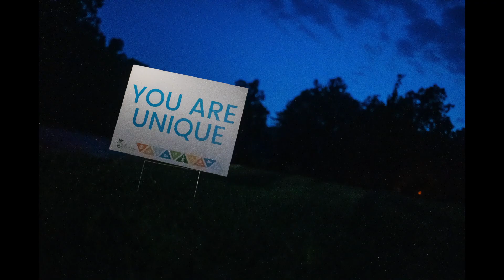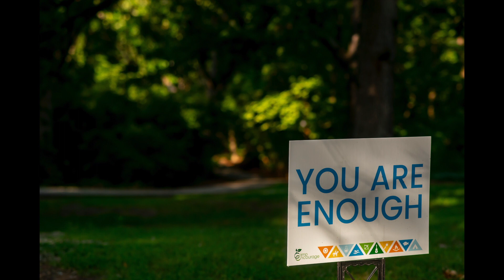Liv and Kennedy: A Camp Encourage Media Piece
Camp Encourage helps campers on the autism spectrum make meaningful connections and build relationships like no other setting. Many say the experience causes the campers to “stand a little taller.” Some say it sparks a “light” in campers. This next media piece shows how you are helping campers understand that they truly are “more than enough.”

Deep gratitude to Mark Looney of Munn Woods Studio and to Tyler Wirken of Wirken Media for producing this media piece.

Camp Encourage provides overnight camps and social connection opportunities for youth on the autism spectrum in the greater Kansas City area.